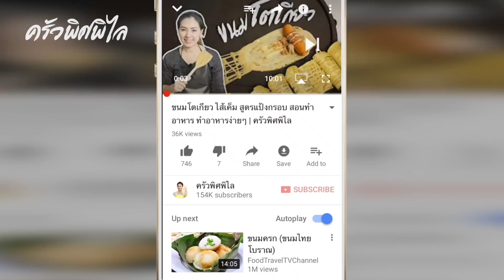ไอศครีมสตรอว์เบอร์รี ทำกินเองก็ได้ สอนทำอาหาร ทำอาหารง่ายๆ | ครัวพิศพิไล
สวัสดีค่ะ ทำอาหารง่ายๆ กับครัวพิศพิไล วันนี้มีเมนู ไอศครีมสตรอว์เบอร์รี่ มาฝาก หอม อร่อย  เนียนนุ่ม ทำไม่ยากเพราะใช้ผงไอศครีมสำเร็จรูปจ้า ^^  มาดูส่วนผสมกันก่อนค่ะ
- ผงไอศครีม มิรากุ รสสตรอว์เบอร์รี่ 1 ซอง
- นมสด 200 ml ( แช่เย็นๆ )
- สตรอว์เบอร์รี่  1/2 ถ้วย
- โยเกิร์ตรสธรรมชาติ 2 ช้อนโต๊ะ

 เริ่มจากการเตรียมภาชนะสำหรับผสม ใส่ผงไอศครีมลงไป นมสด ปั่นผสมให้เข้ากันด้วยตีไข่ไฟฟ้า ปั่นประมาณ 3-4 นาที  ถ้าไม่มีเครื่องตีใช้เป็นตะกร้อมือแทนได้ค่ะ แต่อาจจะตีนานหน่อยนะคะ พอตีจนเนื้อฟูเป็นโฟมเนียนๆ ใส่โยเกิร์ตรสธรรมชาติลงไป เพิ่มรสชาติเปรี้ยวๆ หอมๆ  ปั่นพอเข้ากัน ใส่เนื้อสตรอว์เบอร์รี่ลงไป จะใช้เป็นสตรอว์เบอรี่แช่แข็ง หรือแบบสดก็ได้ค่ะ ผสมพอเข้ากัน ก็เทใส่ถ้วย ปิดฝาเอาไปแช่ตู้เย็น ช่องแช่แข็งอย่างน้อยก็ ประมาณ 4-5 ชั่วโมง  เสร็จแล้วก็จะได้ไอศครีมสตรอว์เบอร์รี่อร่อยๆ เนื้อเนียนนุ่ม เก็บไว้กินเองแล้วจ้า ลองไปหาซื้อมาทำกินได้ค่ะ รสชาติไม่หวานมาก  หอม อร่อย กำลังดีเลยค่ะ ทำติดบ้านไว้แจกเด็กๆ หลานๆ ได้ค่ะ ถ้าชอบก็ฝาก กดไลค์ กดแชร์ และกดติดตามให้ด้วยนะคะ ^__^

เครื่องปั่นไฟฟ้า แบบในคลิป